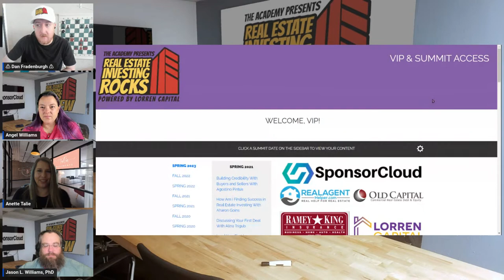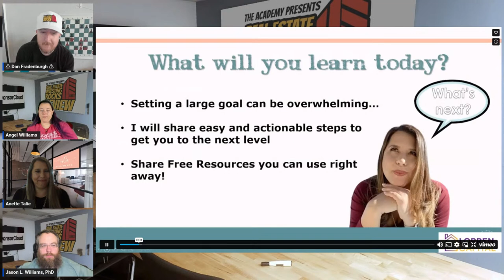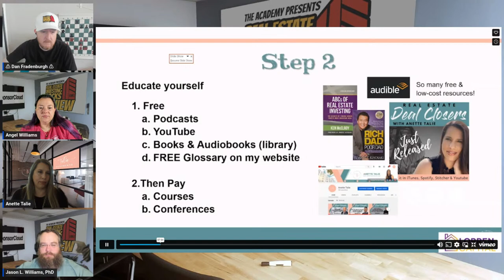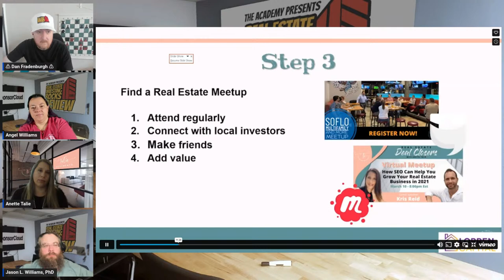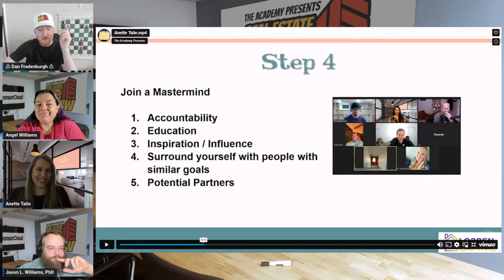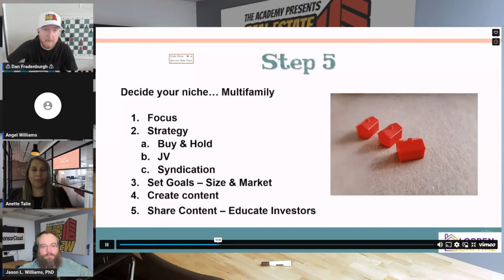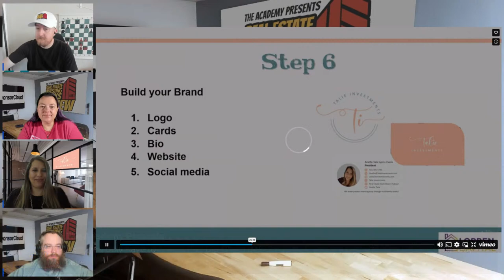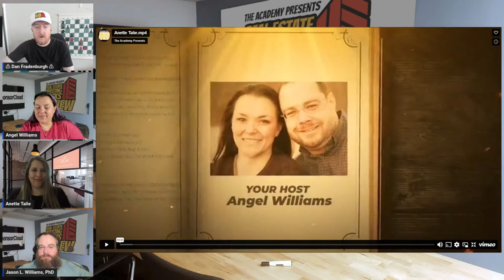Acquiring Your First Multifamily Asset with Anette Talie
Join us as we go over this presentation! Anette will be joining us, too, and can provide further insights and even answer questions LIVE!!